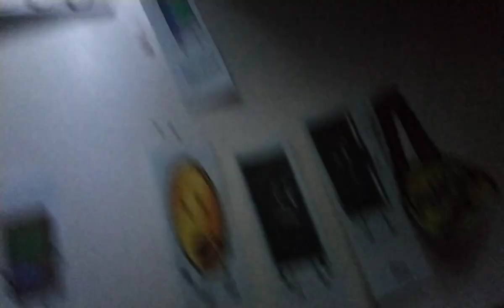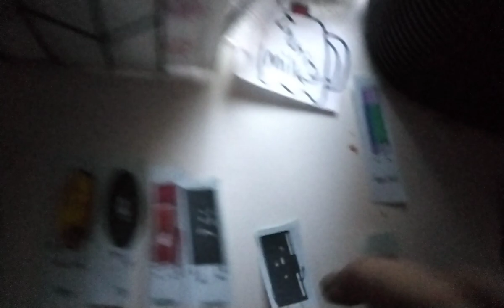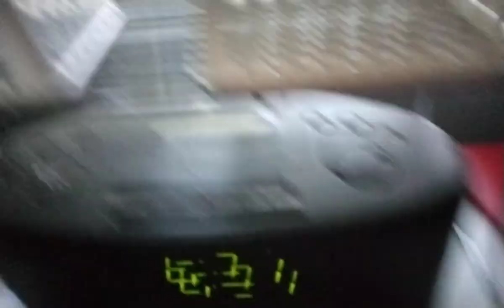paper objects take 11 episode 6 second one safe is eliminated cuse someone use the immunity metal